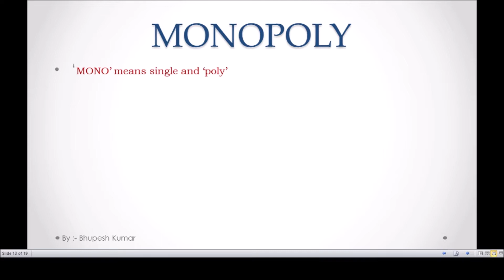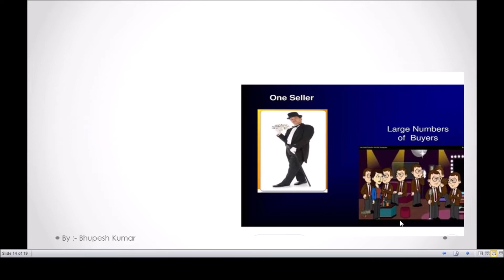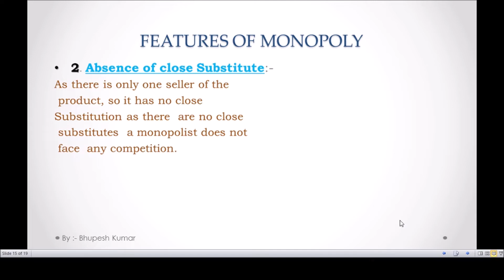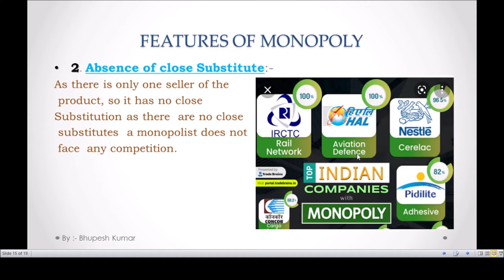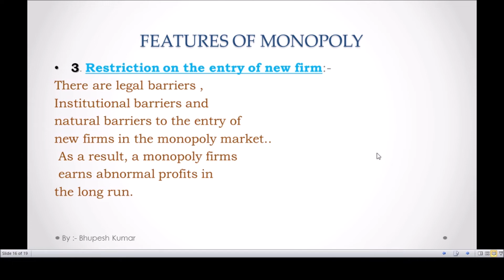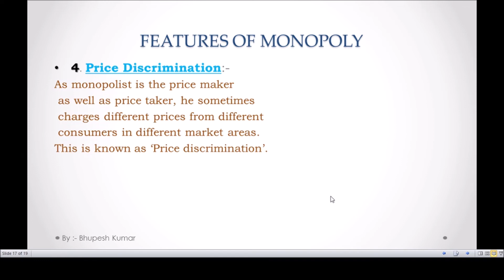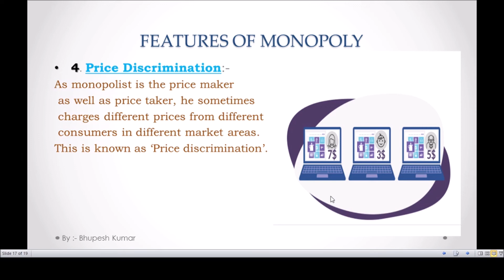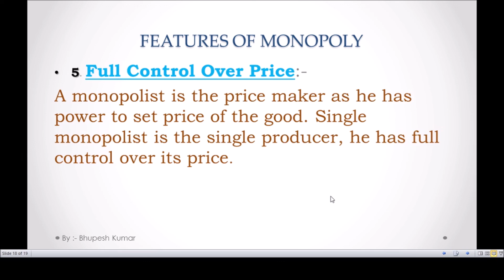Monopoly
definition, meaning and features